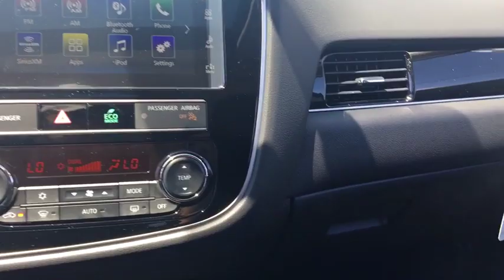2019 Mitsubishi Outlander Fall River, Dartmouth, New Bedford, Wareham, MA, Tiverton, RI M1033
Blue  2019 Mitsubishi Outlander available in Fall River, Massachusetts at Prestige Auto Mart 1. Servicing the Dartmouth, New Bedford, Wareham, MA, Tiverton, RI area.